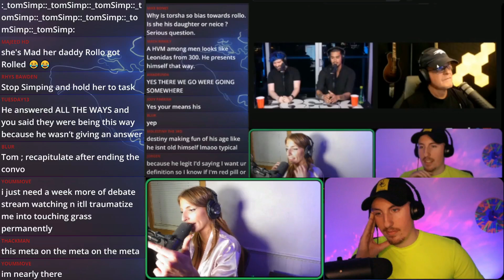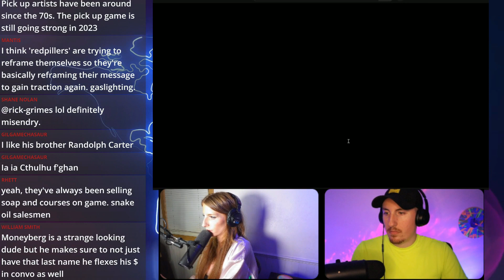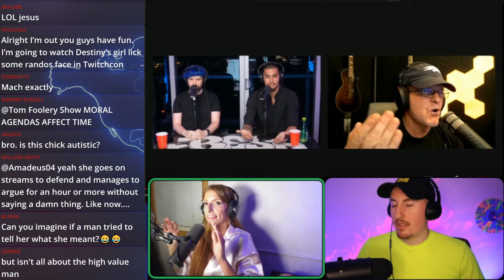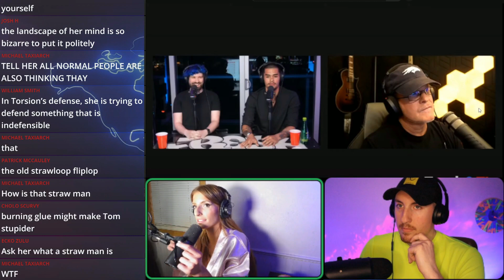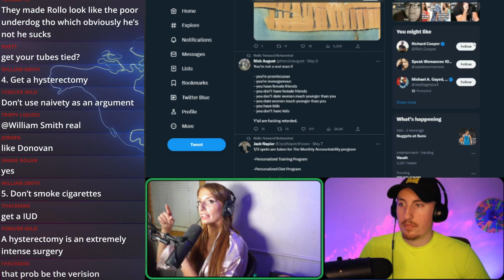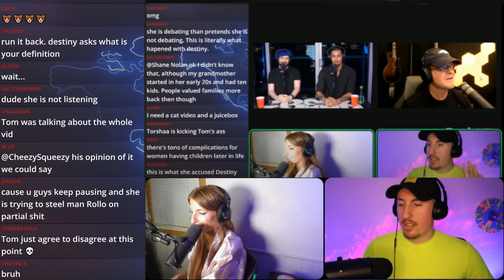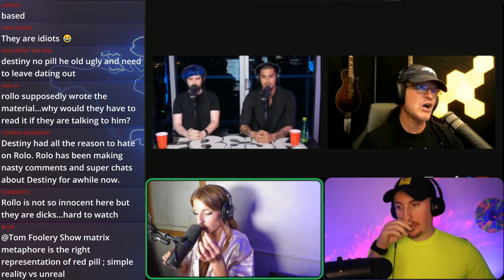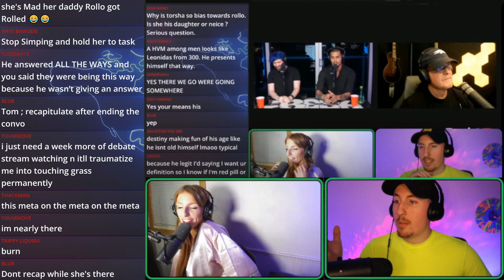Tom & Torshaa Burn Bridge? Destiny Sneako & Rollo Tomassi On Fresh & Fit - High Value Man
Tom talks to Torshaa about Rollo Tomassi on Fresh and Fit vs Destiny & Sneako